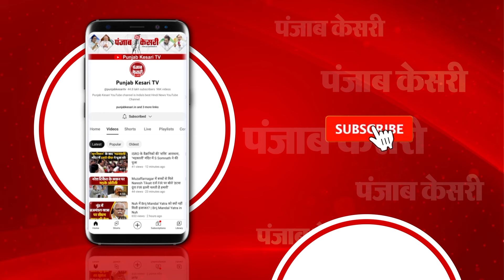Haryana Election 2024 :विधानसभा चुनाव के लिए चुनावी तैयारियां पूरी, क्या अबकी बार खेला करेंगे बागी?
हरियाणा में विधानसभा चुनाव के लिए नेताओं ने जो ताकत झोंकी थी... अब उस ताकत की परीक्षा का दिन आ गया है... हरियाणा में कल सभी 90 विधानसभा सीटों के लिए वोटिंग होनी है. जिसके लिए आयोग ने तैयारियां पूरी कर ली हैं... सत्तारूढ़ दल बीजेपी अगर दोबारा सत्ता पाने में कामयाब होती है तो हरियाणा में लगातार तीन बार सत्ता में आने का रिकॉर्ड टूटेगा... अगर सफलता कांग्रेस को मिलती है तो उसका 10 साल का वनवास खत्म होगा.